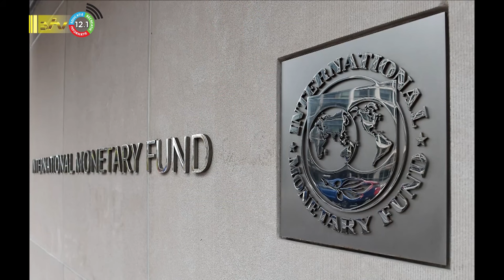08 01 2024 Deputy managing director IMF komt naar Suriname